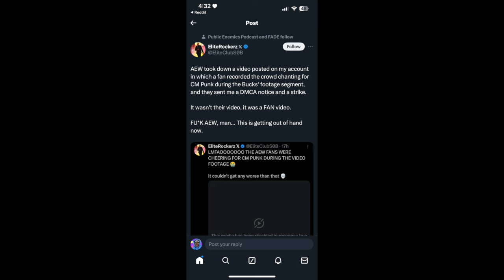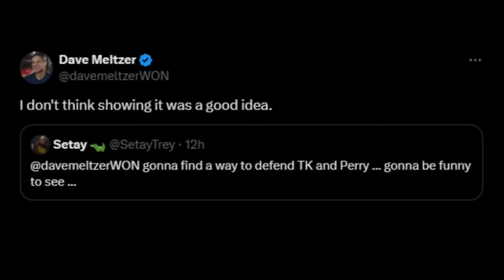AEW just screwed themselves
the greatest downfall of all time
Socials

Wrestling
Wrestling Drama
Pro Wrestling
Pro Wrestling Drama
WWE
AEW Tony Khan
AEW All Out
Cm Punk
Cm Punk Jack Perry
Tony Khan
Young Bucks
Commentary channel
Commentary
Memes
Drama channel